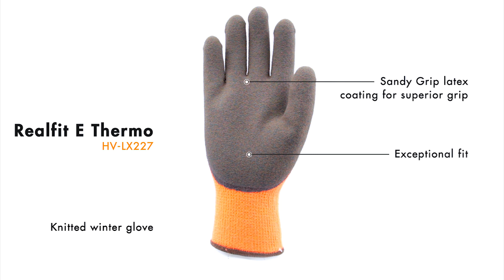Winter heavy duty gloves - HV-LX227: Realfit E Thermo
Knitted winter glove in warm and soft acrylic keeping the hands warm in cold environments. Latex coating in the palm and over the fingertips with Sandy Grip technology providing an excellent grip in dry, wet and oily conditions. Butadiene free. Fully coated thumb for increased durability and added thermal insulation properties.